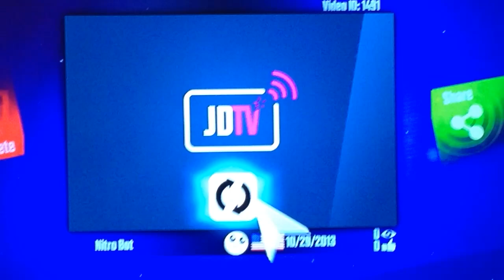Just Dance 2014 Autodance in Chucky Costume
Just Dance 2014 on PS3, they asked for people to upload themselves dancing in their Halloween costumes! I jumped around & did random moves when the camera icon appeared, little did I know how the recorder would edit the video, it ended up looking hilarious and COOL! I had to tape it from the TV. lol

Just Dance 2014 (PS3 version) owned by Ubisoft, song clip is "Nitro Bot" by Sentai Express, no ownership intended.